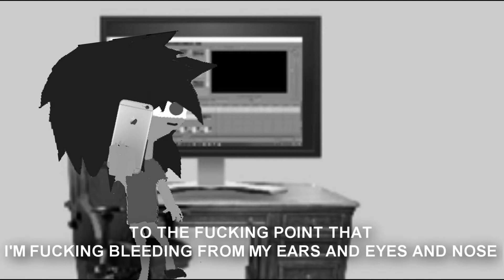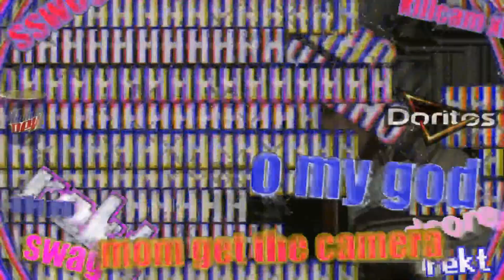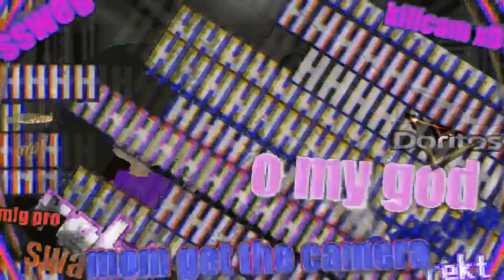Antonio And Freinds Episode 2 Strider hyryu Ninja Assasin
next episode an army of forgotten antonio's seek revenge